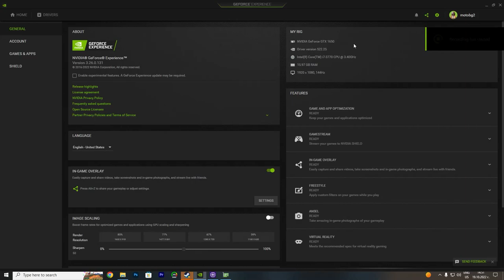Marvel's Spider Man Remastered GTX 1650 - i7 3770 - 4K, 1440p, 1080p, 900p, 720p